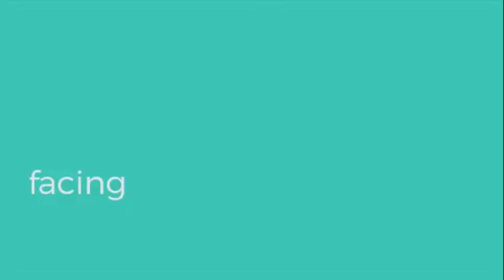APA KATA INDUSTRI...terhadap...MALAYSIAPASS.COM...???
About Malaysiapass.com...